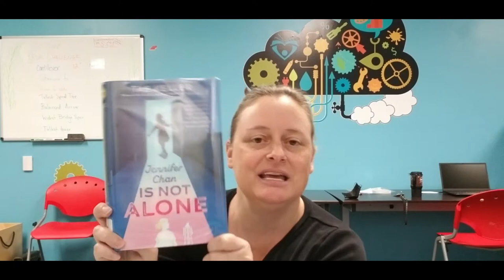First Chapter Friday - Jennifer Chan is Not Alone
Join Ms. Molly for First Chapter Friday. This month we are going to read Jennifer Chan is not Alone by Tae Keller . According to the Kirkus review, "Keller successfully captures the emotional ennui of middle school tweens who are jockeying for social status, anxious and riddled with doubt, and yearning for a sense of identity... A mesmerizing look at bullying and its aftereffects. "